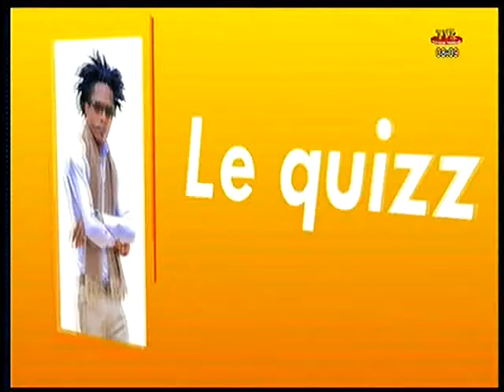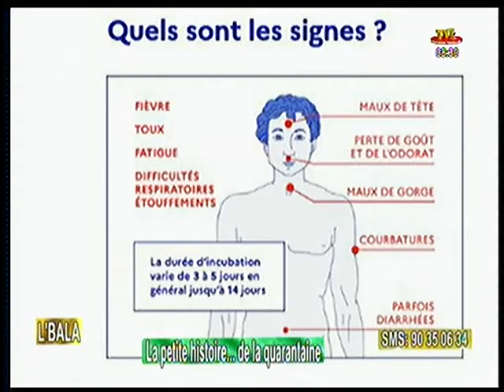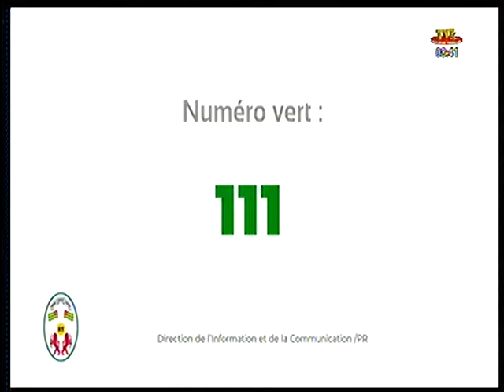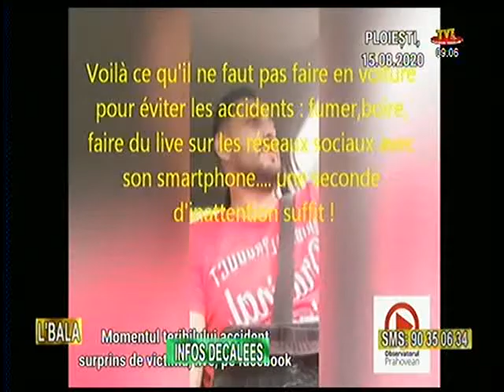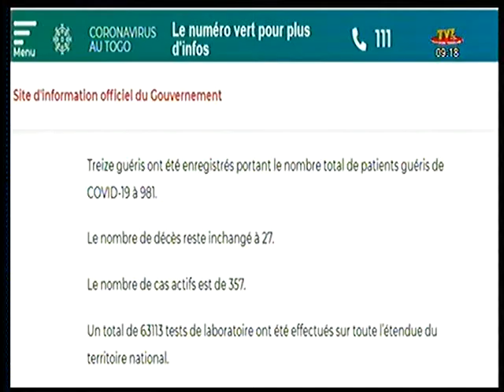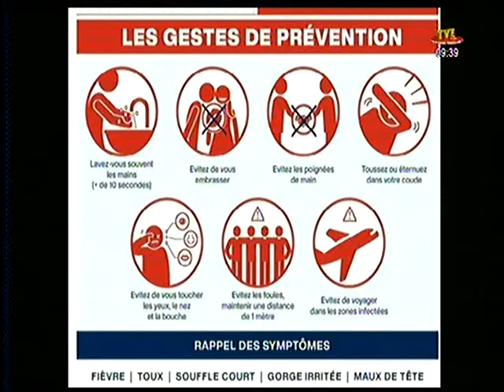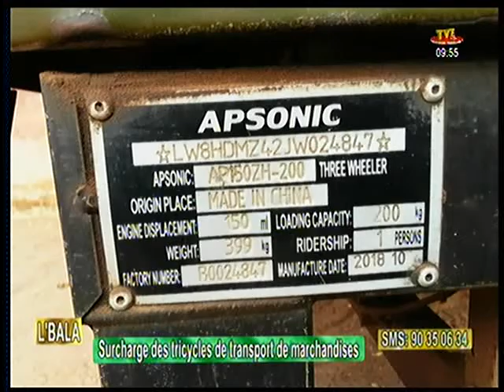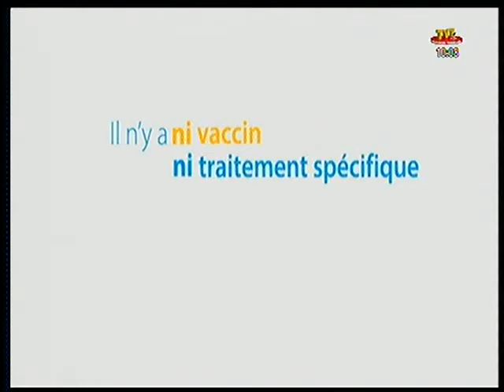LABALA DU 29 AOÛT 20